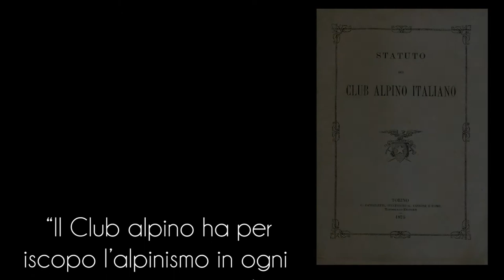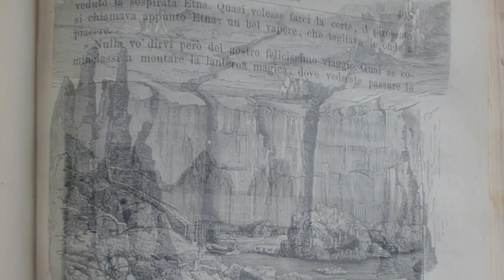WW1 | La guerra rossa come la neve | Alessandro Pastore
Intervista a Alessandro Pastore - Professore ordinario di Storia moderna all'Università di Verona.

L'intervista affronta diversi temi legati all'alpinismo dalla nascita del CAI (1863) alla Guerra Bianca (1915-18). Lo fa attraverso la diffusione della pratica dell'alpinismo, le innovazioni tecniche, la montagna come luogo della memoria e le modificazioni del paesaggio alpino che si evidenziano in questo periodo.

"L'autista moravo" è un progetto crossmediale, promosso da Radio Popolare con la collaborazione di Lapsus, che vuole raccontare la storia della guerra che ha cambiato il '900: per il sangue versato e le distruzioni causate, per le eredità politiche, i lasciti linguistici e molto altro. Dopo la Grande Guerra niente sarà più come prima.